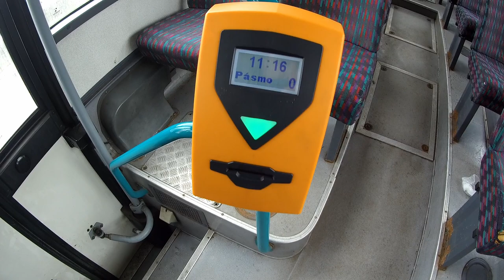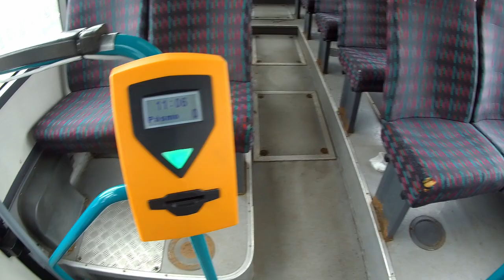Karosa C954E | typ 1360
Trochu více ježdění s touto linkovou Karosou, kterou se mi narychlo povedlo natočit před tím, než šla kompletně na plechařinu a nalakování do žluta. No a samozřejmě něco málo kolem i s mým menším výkladem. :-)